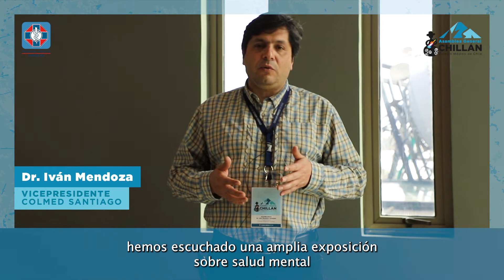Balance jornada AM 30 de septiembre, Asamblea General Colegio Médico de Chile.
El Vicepresidente del Colegio Médico de Santiago, Dr. Iván Mendoza, aborda los principales temas de la jornada AM de este 30 de septiembre.